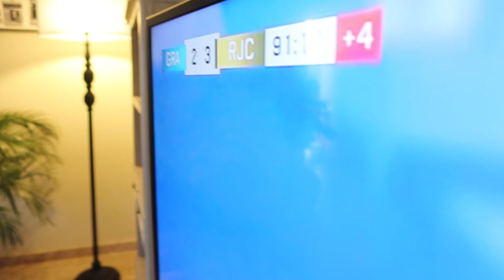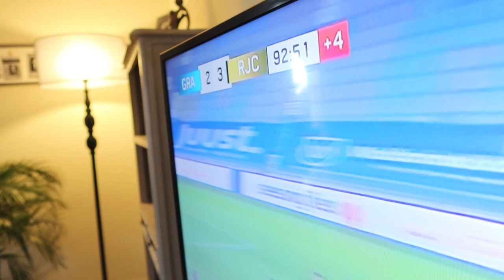De laatste minuten van het drama van Doetinchem!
De laatste minuten van het drama van Doetinchem! Superboeren ik leef met jullie mee.